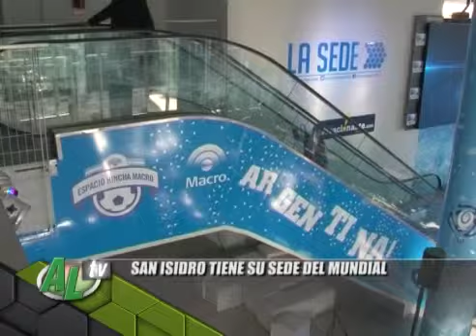El mundial de fútbol de Brasil tiene una sede en Martínez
"La sede del Mundial" se llama el predio ubicado en Vélez Sársfield y Colectora Panamaricana. Tiene antallas gigantes de led y juegos de entretenimiento.